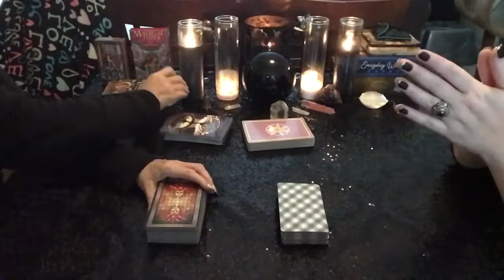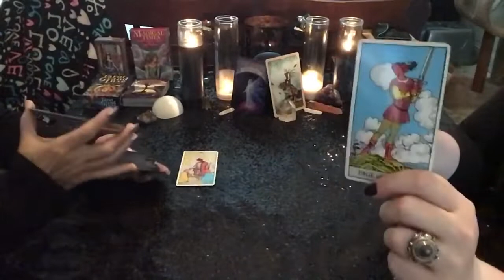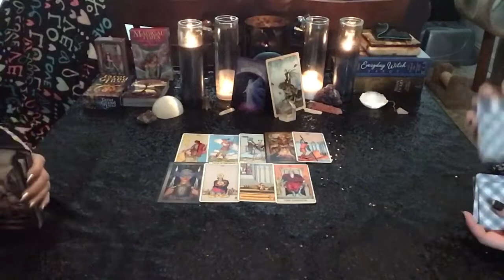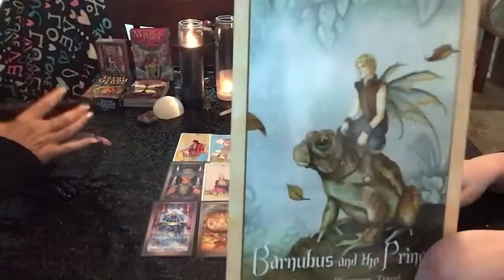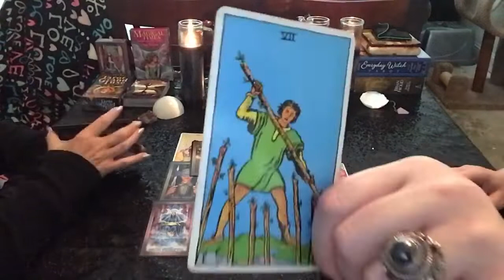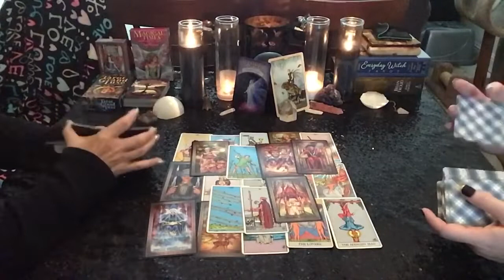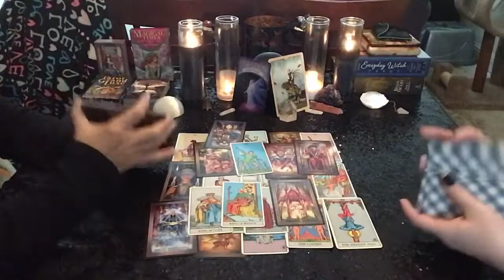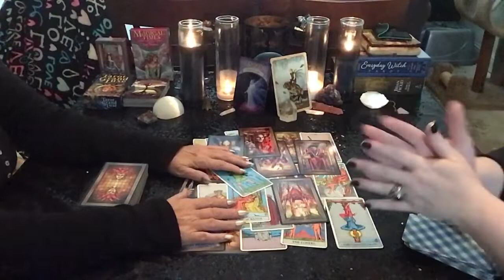ARIES MID MONTH SEPTEMBER🍀🍀🍀LUCKY ARIES🍀🍀🍀LIFE IS HANDING YOU ROSES🌹🌹🌹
FREE BIRTH CHART AND MANY OTHER INTERESTING ZODIAC FACTS ALWAYS ASTROLOGY.COM

🌤Our readings are exactly as seen on YouTube🌤
Directed toward your specific questions. Live and video sent to your email via DropBox.

ALSO, If you wish to donate to support our new channel, you can do it here:

It is our hope this reading serves a purpose. That Spirit spoke to the heart of whomever needed to hear this message and can find peace and clarity and perhaps resolution in the knowledge that you are moving in the right direction. Our desire is that all stay safe, blessed and well in mind and spirit and body. Blessings to all.